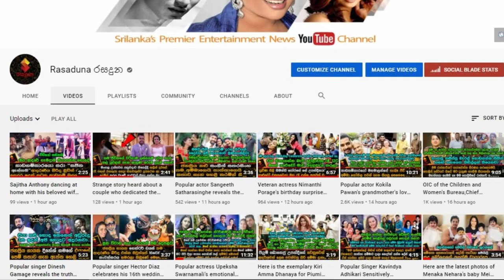ඊයේ යුග දිවියට ගිය මාෂි සිරිවර්ධනගේ අක්කගේ විවාහ මංගල්‍යයේ කවුරුත් නොදුටු හොදම ටික .| Pubudu & Mashi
කොහොමද ජෝඩුවගේ ඩාන්ස් ටික..
ඊයේ යුග දිවියට ගිය මාෂි සිරිවර්ධනගේ අක්කගේ විවාහ මංගල්‍යයේ කවුරුත් නොදුටු හොදම ටික මෙන්න. Pubudu & Mashi